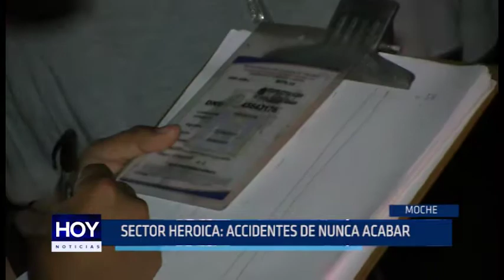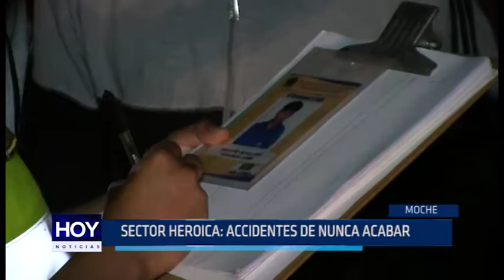Moche: Sector Heroica accidentes de nunca acabar